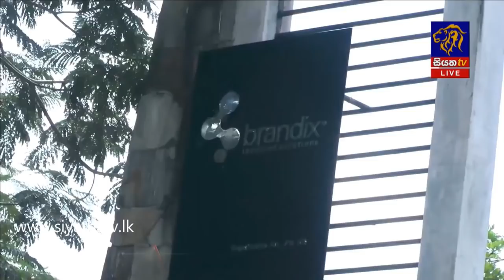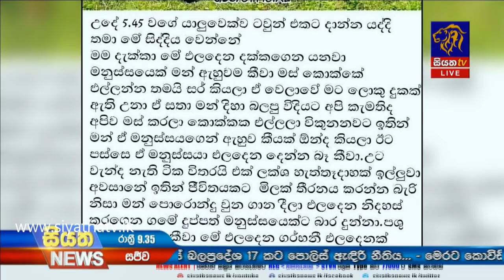Siyatha News | 09.35 PM | 07 - 10 - 2020